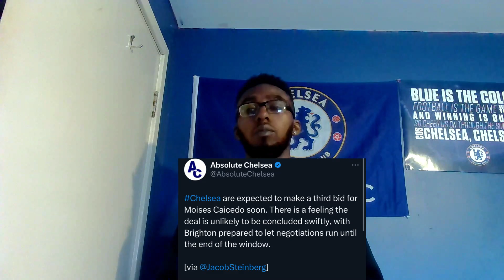MOISES CAICEDO 3RD BID PENDING, MICHAEL OLISE £39M BID MADE || CHELSEA NEWS UPDATE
In today's Chelsea news update, I will be discussing the moises caicedo and our pending 3rd bid and Michael Olise £39M bid made. check out the video to hear my thoughts and opinions.

Should Chelsea sign Moises Caicedo?
Should Chelsea sign Michael Olise?

CFC_RealistBlue is a Chelsea Fan Channel providing Chelsea Content including Transfer News, Injury Updates, Match Previews, Match Reviews, Player Ratings, Matchday and Full Time Shorts, Player Stats Shorts, Premier League Table Updates and  End of Season Player Grading.

Thank you for taking your time to read the description. You don’t have to do it but because you really enjoy my channel you do and I really appreciate you thank you.

COME ON CHELSEA 💙‼️